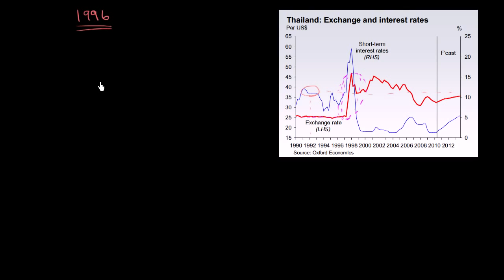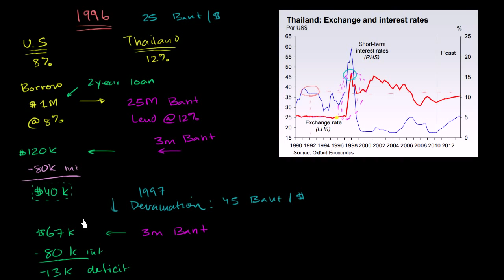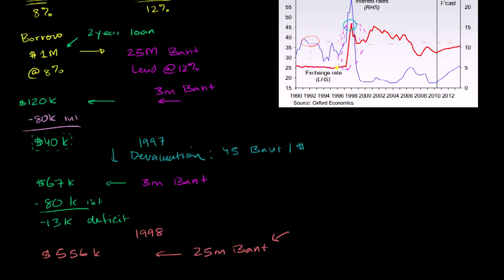Makroekonomia 66/66. Matematyczny opis kryzysu bankowego w Tajlandii